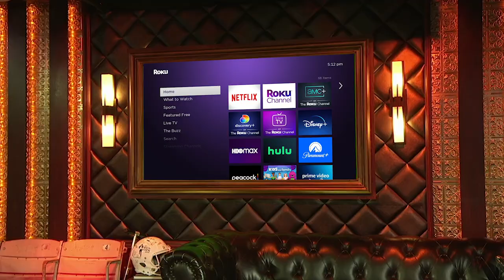Introducing the Sports experience on Roku devices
Streaming your favorite sports events just got easier.

Your one-stop-shop for sports streaming: No more clicking through multiple channels or trying to figure out where the game is on — the new Sports experience is a visual, immersive destination on your Roku device that’s accessible right from the Home Screen Menu, putting your favorite games, events, and more right at your fingertips.

Updated search capabilities: Use Roku Search (text or voice) to find specific games, leagues, and teams to quickly find what you’re looking for. For example, simply say your favorite team and you will see their live and upcoming games, related content, and more.

Ready to dive in? Here’s how to check out the new Sports experience on Roku:

Scroll down to Sports on the Home Screen Menu or search for “sports” or associated words like a team or league name in Roku Search or using Roku Voice.
Browse live and upcoming games for a variety of supported leagues, conferences, and more.
When you click on the tile for your preferred game, you’ll find streaming options for that event from supported channels.
You can also choose to select various Zones specific to individual sports or leagues to view live and upcoming games or events, discover content specific to your favorite league, or explore rows of free sports content.
Currently, our new sports experience includes pro and college football, pro and college basketball, hockey, baseball, and soccer from DIRECTV, FOX Sports, FuboTV, Paramount+, Peacock, Prime Video, Sling, The Roku Channel, TNT, TBS, and truTV, as well as games coming over the air through an antenna connected to Roku TV models, with more sports and viewing options expected in the coming months.

We’re also making more free Sports content available, including the Emmy-nominated sports and entertainment talk show The Rich Eisen Show, now exclusively streaming on The Roku Channel as well as the all-new Roku Original series Emeril Tailgates, where food and lifestyle icon Emeril Lagasse discovers and creates new recipes for your next big game.

Happy Streaming!